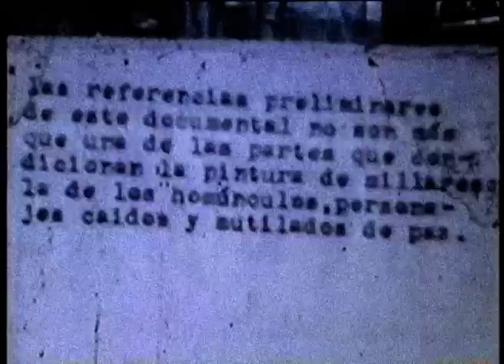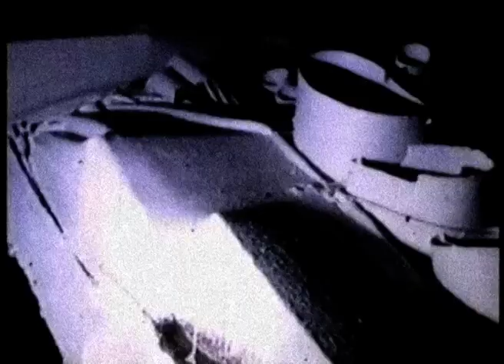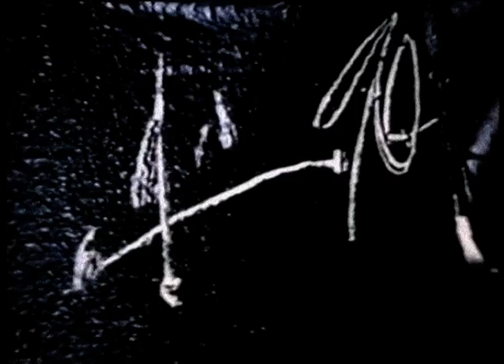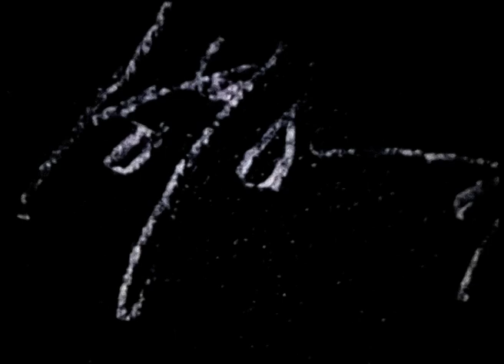"Millares 1970" con nueva banda sonora de Josep Lluís Galiana y Joan Gómez Alemany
Después de su creación en 1970 por Manolo Millares y Elvireta Escobio, el cortometraje "Millares 1970" se presentó con una nueva banda sonora el 11 de noviembre del 2022 en la Fundación Antonio Pérez · Centro de Arte Contemporáneo de Cuenca, con motivo del 50 aniversario del fallecimiento del artista (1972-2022) y la publicación del libro "Cartas en torno a Manolo Millares, Pablo Palazuelo y otros. Una correspondencia (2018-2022) entre Alfonso de la Torre y Joan Gómez Alemany" por EdictOràlia. Esta nueva música se realizó con un concierto en vivo interpretado por el saxofonista Josep Lluís Galiana y el compositor Joan Gómez Alemany (música electrónica)

El 18 de mayo de 2023 en el Museo MARCO de Vigo, se estrenó esta nueva banda sonora grabada previamente en el estudio de Liquen Records

Agradecimientos a la familia de Manolo Millares y a Alfonso de la Torre por su interés y ayuda en este proyecto.

RESUMEN: "Millares 1970", es una videocreación compuesta por la filmación de paredes, refugios, vestigios arruinados y documentos de la guerra. Manolo Millares, mediante el montaje cinematográfico, parece decirnos que "extrae" de esta forma su estética y manera de trabajar. Por ejemplo, al agujerear sus lienzos como si estuvieran agujereados por balas de fusil. Poco a poco, en un ritual performático, le vemos en el proceso de creación de sus cuadros (que tienen mucho de escultórico) y vamos descubriendo sus secretos artísticos. El film contiene una interesante y profunda reflexión sobre la existencia y la muerte, personificada tanto en el artista y su tiempo (Guerra de Vietnam), como en aquellos que sufrieron la persecución y el exterminio reflejados en diversos documentos históricos que muestra la película (Guerra Civil Española y Segunda Guerra Mundial). La banda sonora original de 1970 realizada por Millares, consiste en la edición de música electrónica compuesta por Pierre Schaeffer y Pierre Henry.